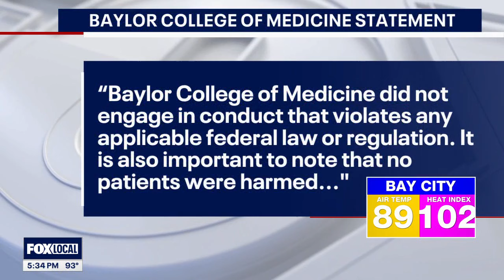Local Houston doctors accused of leaving OR during heart surgeries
The FBI is investigating three local doctors who are accused of leaving operating rooms during high-stakes heart surgeries, leaving unqualified residents by themselves. Healthcare attorney Keith Lefkowitz stopped by FOX 26 to answer some questions on the case.